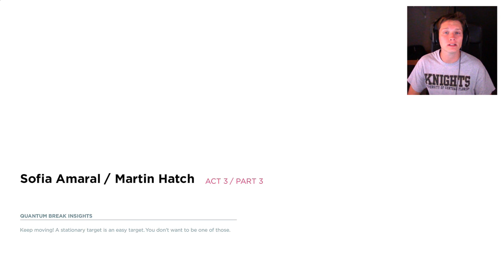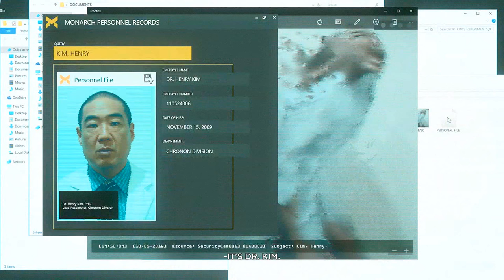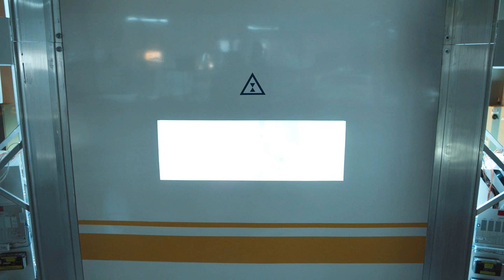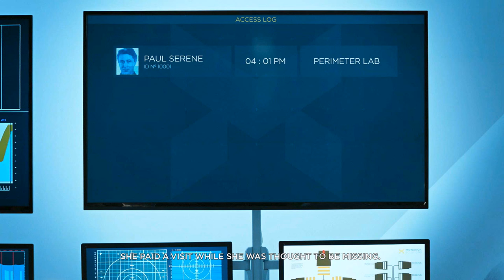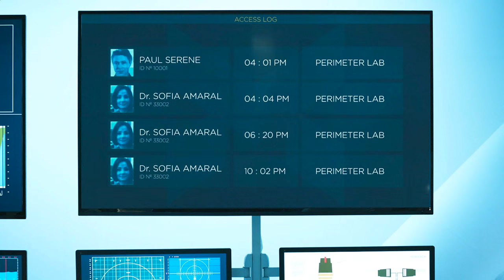Quantum Break - Part 11 - Trust Me Babe (Let's Play / Walkthrough / Playthrough)